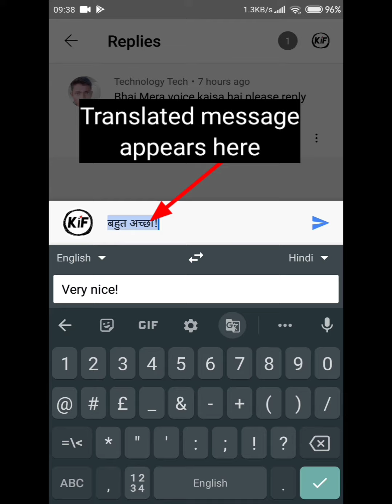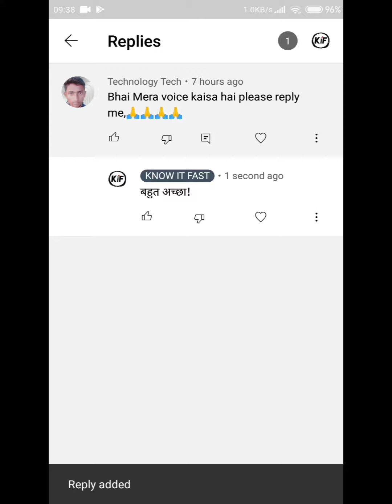How To Use Translate Feature In Gboard | Add Translator To Your Keyboard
Use Google Translate Feature In Gboard. This video is on how to use the google translator that is available on Gboard. Just download the Gboard app from PlayStore, Enable it and follow the instructions as mentioned in the video and translate anywhere using your keyboard.